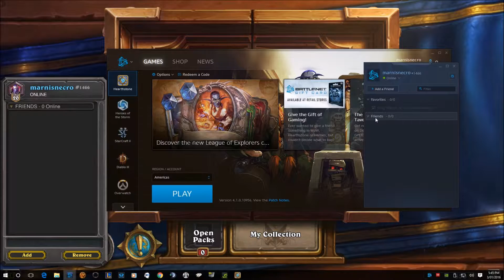Battlenet Error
What exactly is caused this error?
If anyone can tell me how or why, possible direct me how can this be fixed?

One day i had my friends then the next day. BAM Wiped clean!?